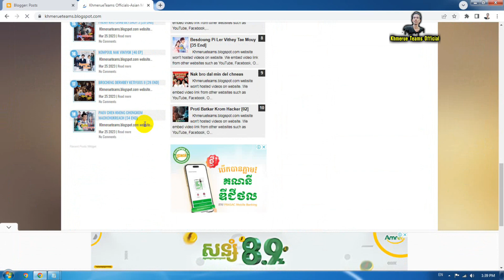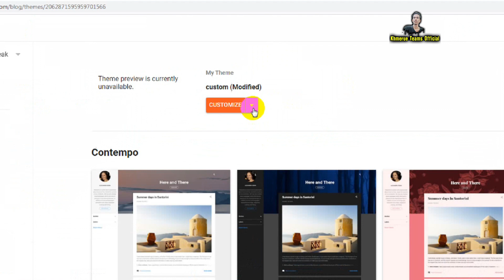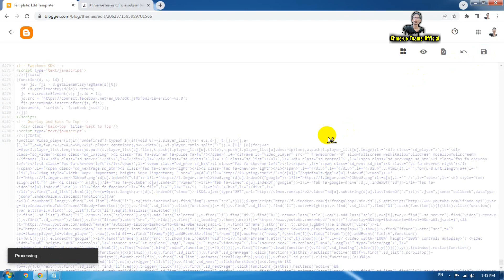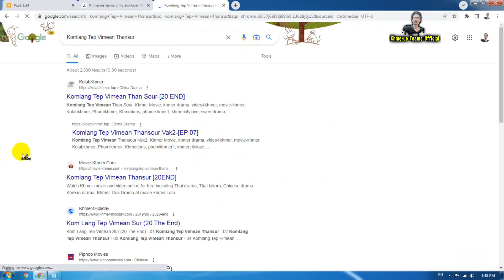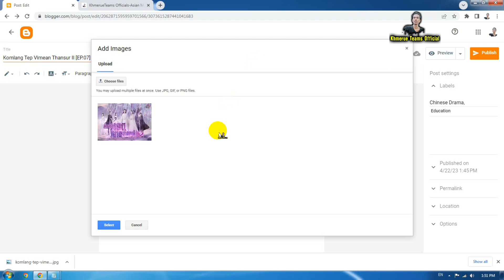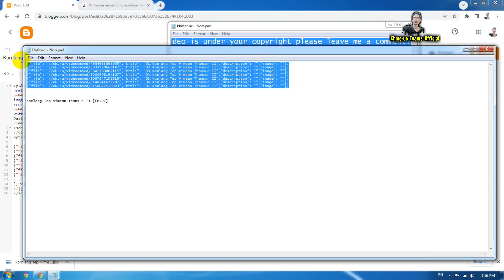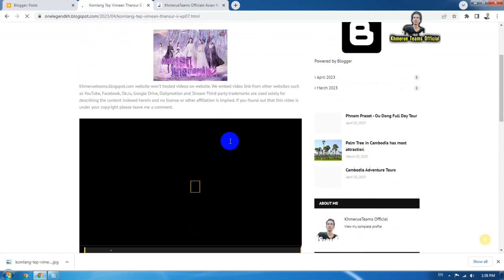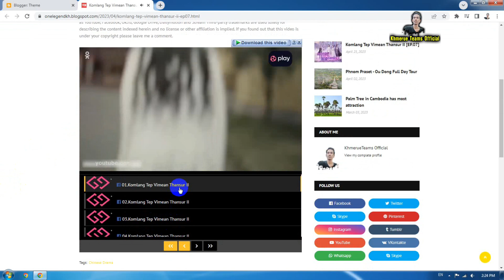របៀប ផុសរឿងភាគ ថៃ-ចិន-កូរេ-ជប៉ុន ក្នុង Blogspot | How to embedded post playlist on Blogger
របៀប ផុសរឿងភាគ ថៃ-ចិន-កូរេ-ជប៉ុន ក្នុង Blogspot | How to embedded post playlist on Blogger. របៀបផុសរឿងនៅក្នុង Blogspot វែបសាយ | ផុសរឿងភាគ ចិន ថៃ កូរេ ជប៉ុន រឿងទោល រឿងខ្មែរ និង ភាពយន្តផ្សេងៗ ចូលក្នុង Blogspot. របៀបដាក់វីដេអូចូលក្នុង ប្លុកស្ពត់។ វិធីផុសរឿងក្នុង Blogspot វែបសាយ។